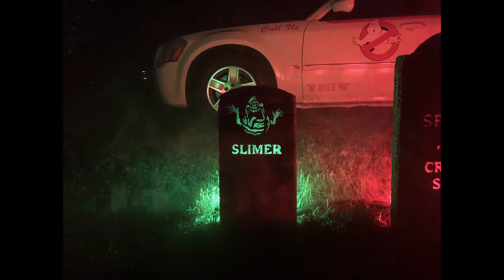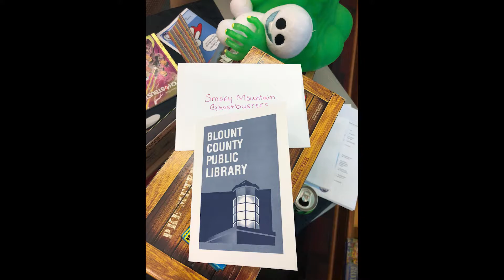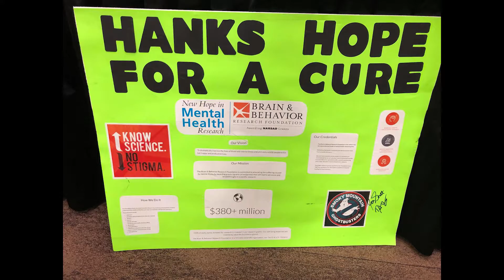2018 Year In Review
We put together a summary of 2018 along with a looong slideshow.  We had an amazing 2018 and we promise to deliver an epic 2019.